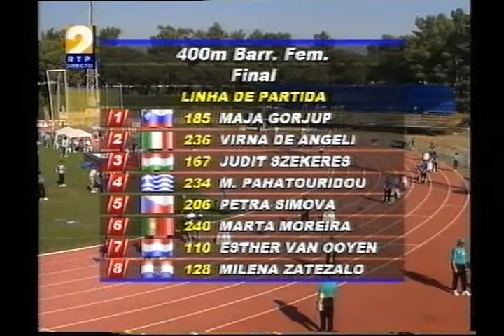[1996] - Taça da Europa - I Liga - Lisboa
Em 1996 a I Liga da Taça da Europa (hoje Campeonato da Europa de Nações) disputou-se em Lisboa.

A Seleção Nacional estava com grande motivação e espirito de equipa para tentar subir à Super Liga o que proporcionou grandes resultados.

Neste vídeo estão os 400m Barreiras e os 100m. grande resultado de Lucrécia Jardim com a vitória em 11.31, Recorde de Portugal! Também em grande plano Luís Cunha e Carlos Silva a serem segundos com 10.37 e 49.53 respectivamente. Marta Moreira esteve bem com um meritório quarto lugar.